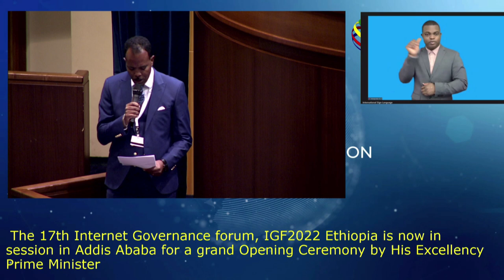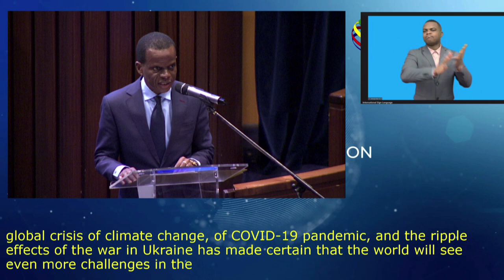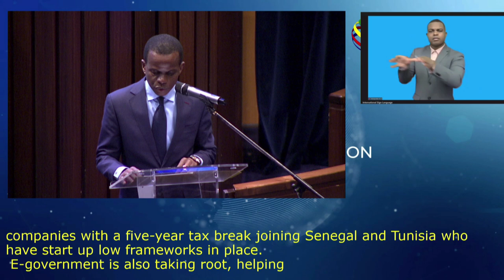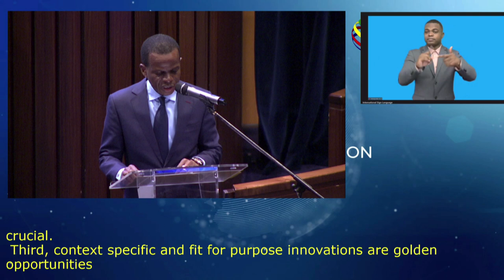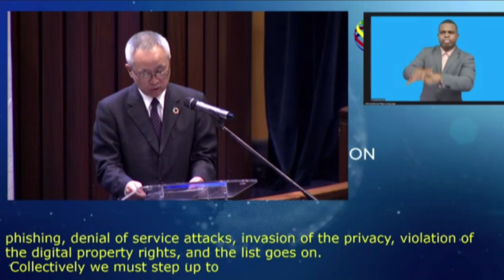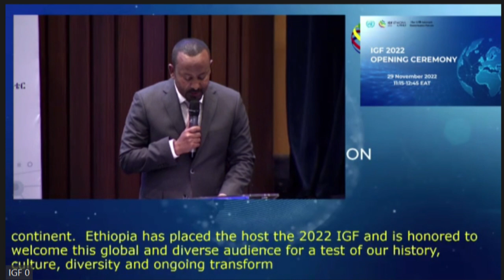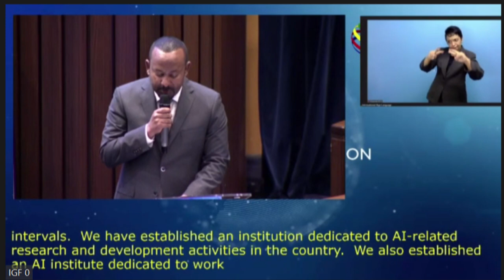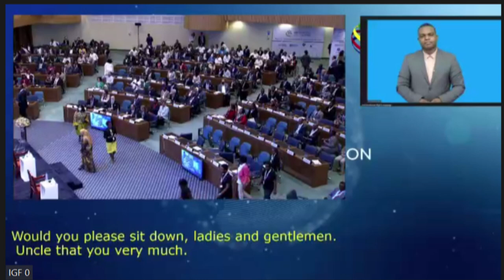IGF 2022 - Day 1 - CR1- Opening Ceremony - Russia